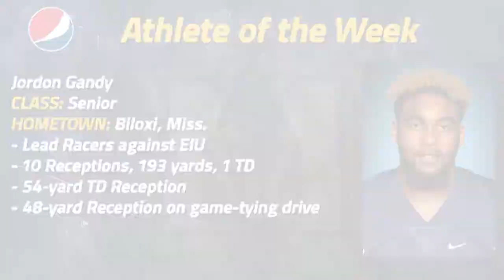Pepsi Athlete of the Week - October 16, 2017